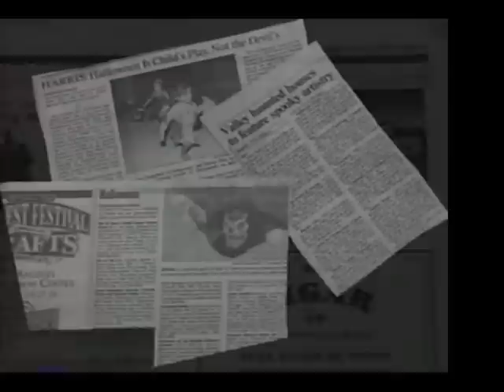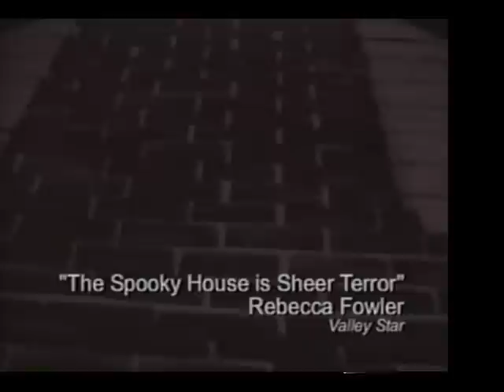Spooky House Haunted House 11th season. Bob Koritzke, a tribute in HD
Spooky House 11, in year 2000, one of LA's Largest Haunted House until it's demise after it's 19th season. In year 14, 1/2 Million dollars of sets were added from TV shows, & it became the premiere Haunted Attraction in LA. Owner Bob Koritzke passed in 2009, may he rest in peace...